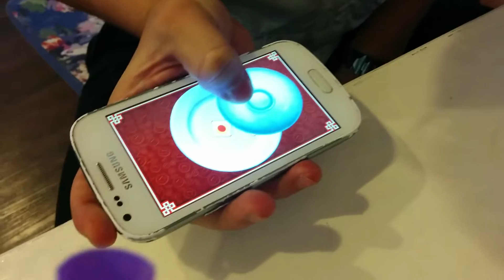[Game Xí ngầu chữ] - Game làm dậy sóng trong giới trẻ tuổi teen Việt Nam_Part 2